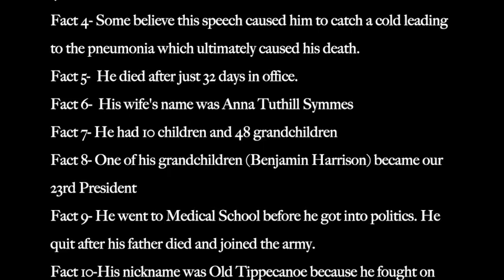Louise & Tom Learn Presidents #9: William Henry Harrison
Louise & Tom Learn about the ninth president, William Henry Harrison. Did you know he died after only 32 days in office. He gave the longest inauguration speech at an hour and 40 minutes and some think that he caught a cold from giving this speech which led to his death. He also is the grandfather to our 23rd president, Benjamin Harrison. Be sure to watch the short video to learn more facts about our 9th President of the United States!